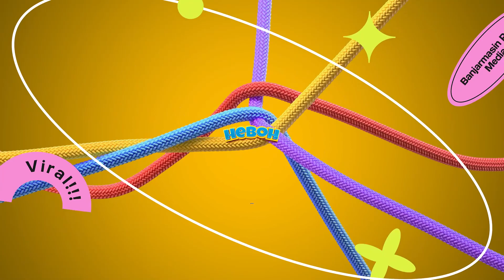Video Viral Seorang Pria Nikahi Tiga Wanita Sekaligus di Magelang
BANJARMASINPOST.CO.ID - Magelang dihebohkan dengan viralnya video pengantin pria menggandeng 3 wanita sekaligus di pelaminan, peristiwa ini disebut terjadi di sutopati kajoran, magelang, minggu (5/9/2021).

Pasalnya, ketiga wanita itu disebut sebagai mempelai wanita yang akan menjadi istrinya. Momen ini menjadi viral setelah dibagikan akun instagram @magelang_raya.

Dalam video, seorang pria mengenakan baju adat jawa, ia mengenakan beskap dan jarik berwana coklat lengkap dengan blankon, kemudian berjalan ke pelaminan didampingi 3 wanita.

Wanita pertama mengenakan kebaya berwarna hitam lengkap dengan riasan paes, wanita kedua tampak dengan riasan yang sama, dengan kebaya berwarna merah muda, sedangkan wanita ketiga tampak mengenakan kebaya berwarna biru dan hanya menyanggul rambutnya tanpa riasan paes.
Pengantin pria dan ketiga istrinya berfoto didepan pelaminan, mereka tampak bahagia dan sembari bersalaman dengan tamu undangan. (banjarmasinpost.co.id)